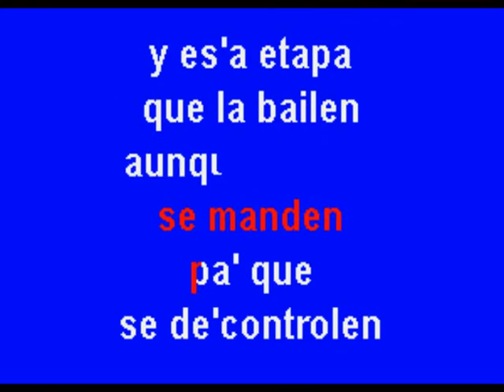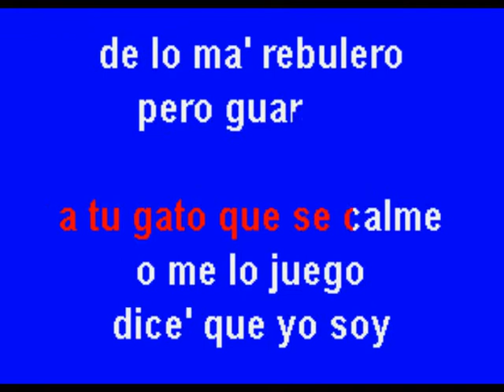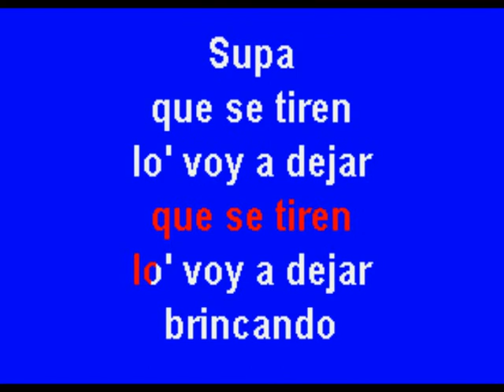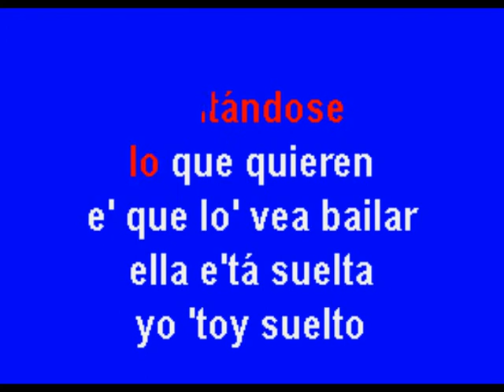Míralos - Multikaraoke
Exito de Don Omar (solo como referencia)

Canción: Míralos
Éxito De: DON OMAR
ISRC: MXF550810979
Clave Del Disco: OKE-0160
Copyright: Multimusic S. A. de C. V.